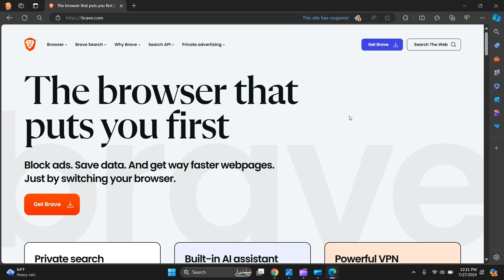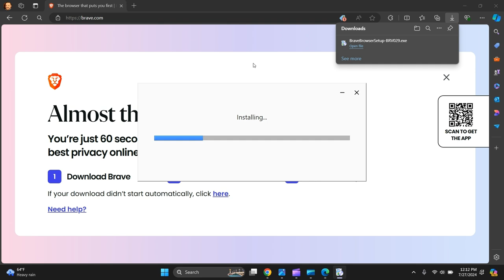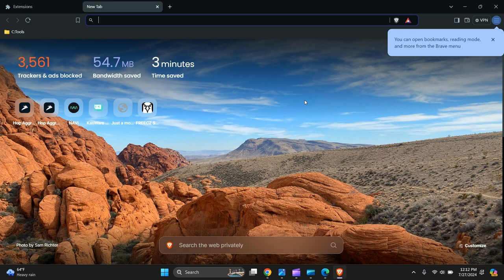How To Safely Download and Install Brave Browser on Windows 11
In This Video, Tutorial, I Guide You, How To Safely Download and Install Brave Browser on Windows 11

These instructions can be used for all Laptops, PC, Computers, Desktop and Tablets which use, Any, Windows 11 operating system.

Mr Blinded Guide. △ Tube Buddy Referral